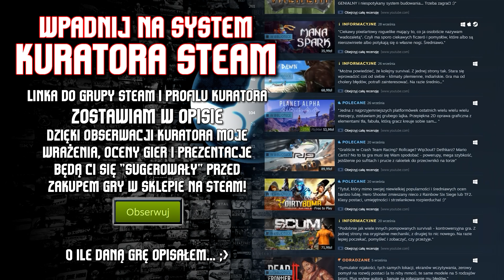🔥 Dark Alliance / Dungeons and Dragons z problemami...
Cześć, ja jestem Brodaty, a przed Wami Dark Alliance
W połowie 2021 roku otrzymaliśmy tytuł z uniwersum Dungeons and Dragons o podtytule Dark Alliance. Niestety Dark Alliance został zmasakrowany na Steam w recenzjach, czy jednak słusznie Dark Alliance otrzymał aż tak negatywne oceny? Powiem tak. Dark Alliance to taka gra, w której czuć deadline, który nie został dotrzymany - czyli Dark Alliance wychodząc do pełnej premiery nie oferuje tego, co powinna oferować gra w takiej cenie. Przede wszystkim Dark Alliance ma problemy ze sztuczną inteligencją oraz z sterowaniem. Jednak mimo to Dark Alliance ma też zalety - to przepiękny świat, ładnie i fajnie wykonane lokacje, wielowarstwowo. Dark Alliance posiada też bardzo ciekawy i fajny system walki, który niestety przegrywa z "zlagowaną" mechaniką świata oraz z beznadziejną sztuczną inteligencją przeciwników.
📌 Film znajdziesz szukając: Dark Alliance, recenzja Dark Alliance, dungeons and dragons, brodaty, broda ty dark alliance, arpg, action rpg, gry do kooperacji

🍕 BRODATY DISCORD
lub KOD: YSqwkwa - pamiętaj, by przeczytać CZYTAJ-OPIS i odczekać PIĘĆ MINUT po wejściu na serwer.

🍰 G2A+ - po większe zniżki!
- pakiet G2A+ dający obniżki cen do masy kodów i giftów